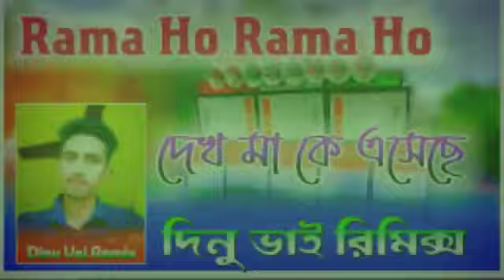Nonstop Crow Running Humbing Bass Ramba Ho Anirban Bhai Remix// Dinu Bhai Remix 2023 Dj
Dj Running Crow Humming Bass Rama Ho Rama Ho 🎶🎶🎶📢📢📢🔇🔇🔇

1ksubscribers